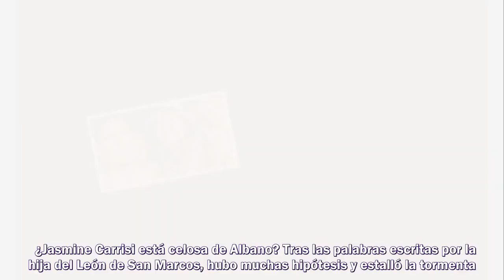¿Jasmine Carrisi celosa de Albano? Romina Power está involucrada